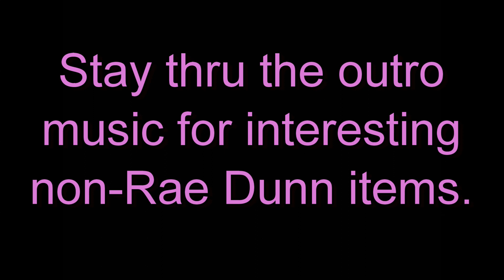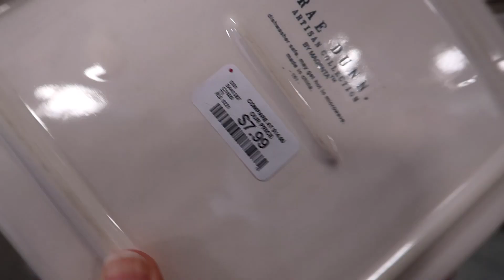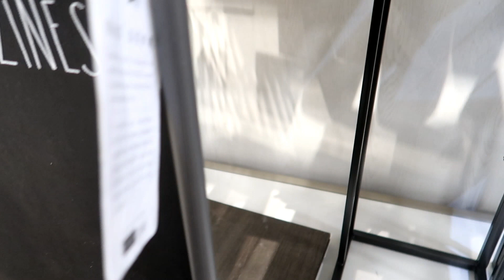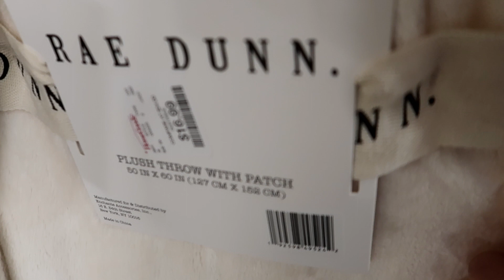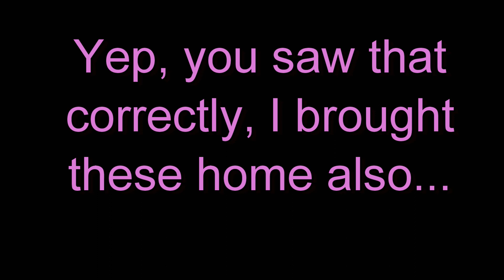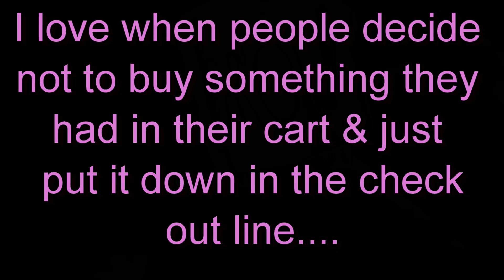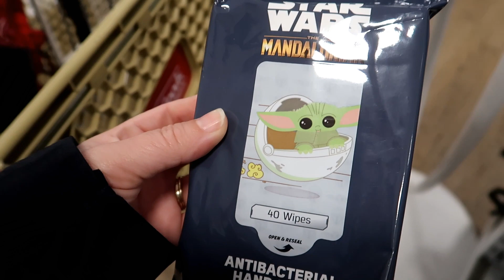Rae Dunn Shopping at HOMEGOODS & Rae Dunn Shopping HAUL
Rae Dunn Shopping MONTAGE MONDAY  2021 Week 5
Shop with me at HomeGoods and lets find all the Rae Dunn merchandise. I found some Easter and Valentine's Day items!  This was filmed January 30th, 2021 in Pooler, Georgia.
Did you see this year's first Monday Montage? It was full of Disney and Star Wars books & merchandise at Barnes & Noble.

I love receiving mail, so feel free...